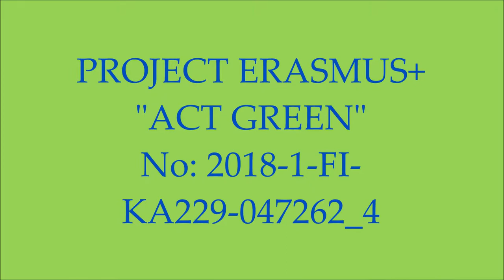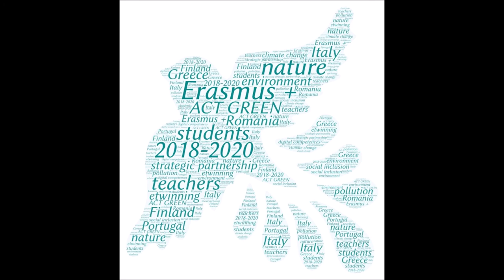White stork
Project Erasmus+ Act Green
Short term exchange of groups of pupils
Gambetolla,Italy
School Tiberiu Morariu Salva,Romania